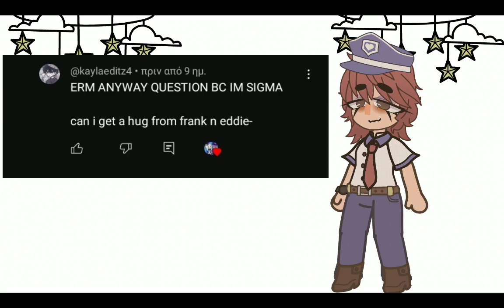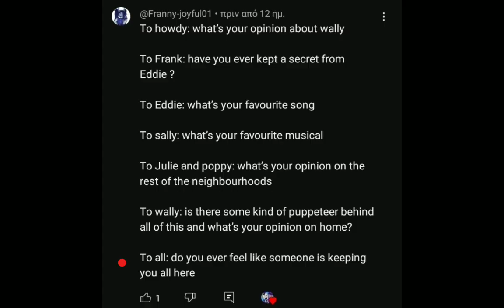Q&A WDHau/answers part 4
Song: Under the Wool musical